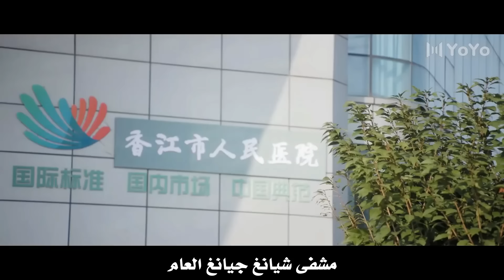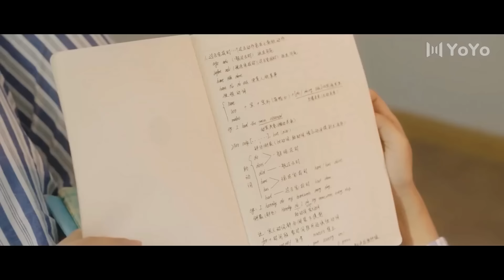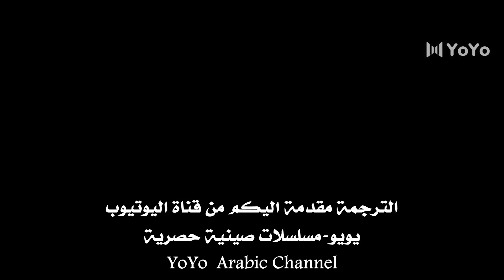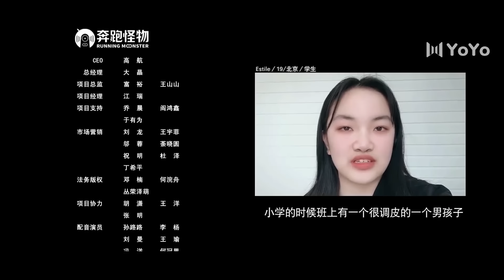الحلقة 13 من الدراما المدرسية الرومانسية ( لا تغادر بعد المدرسة 💓 | Don't Leave After School )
الطالبة فانغ شو و الطالب وي لاي يدرسان في نفس المدرسة لكن شخصيتهما مختلفة تماما
و الشبه الوحيد بينهما هو حلمهما في الدخول الى جامعة جيدة
بالرغم من الاختلاف الشديد بينهما الا ان فانغ شو و وي لاي يجدان انهما قد وقعا بحب بعضهما البعض
بعد خوض مغامرات و مواقف رومانسية و كوميدية في المدرسة
و بمساعدة اصدقائهم يمضون سويا في تحقيق حلممهم بجب كبير ❤️❤️❤️